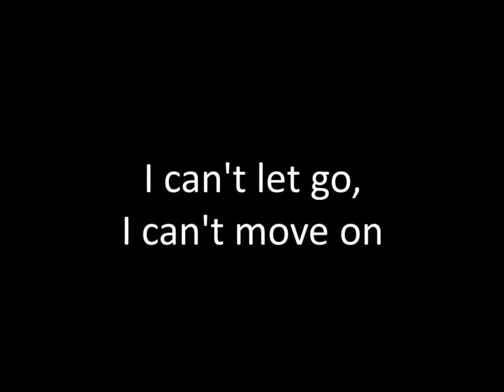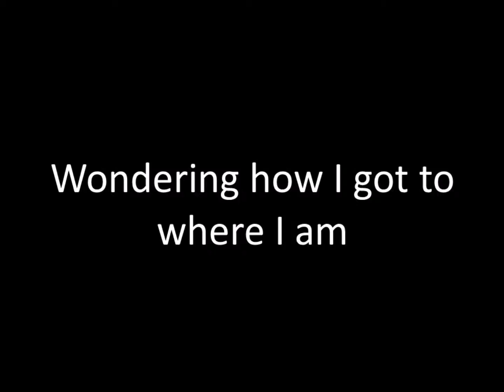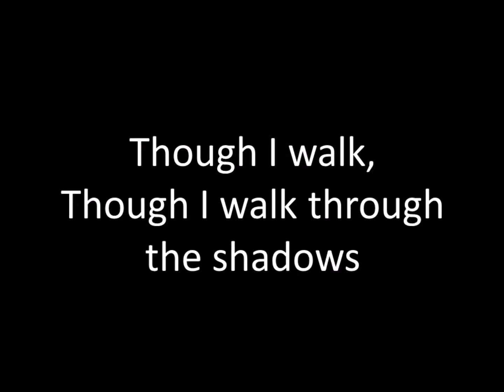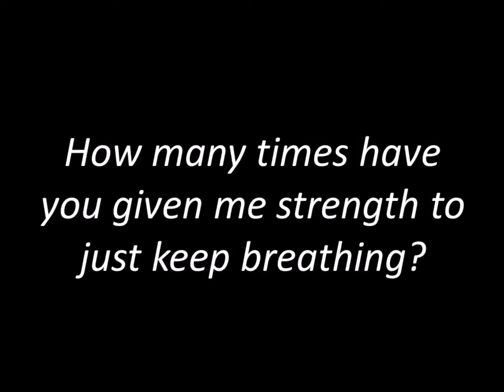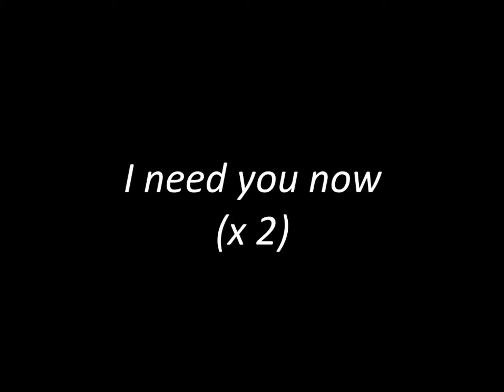Need you now - Plumb (with lyrics)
Worship style video used during our Sunday worship at The Gathering. The Gathering is a safe place for the LGBT+ community in Cardiff to explore the Christian faith.